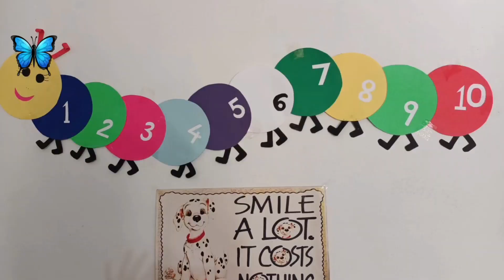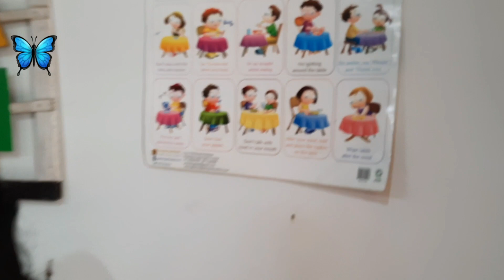MAPLE 🍁 CREST ll A Pre-school N Daycare Center ll JORHAT, ASSAM.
Maple 🍁 Crest  An Abode for Learning
A Pre-School n Daycare Center
Choladhara Tiniali by-lane 2
ph no.8811014913